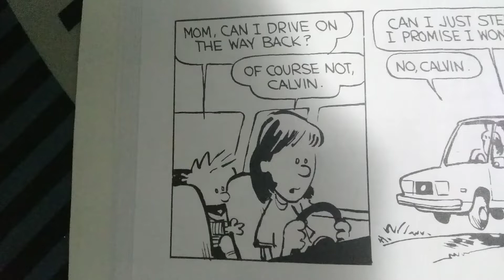Calvin Wonders if he can drive the car